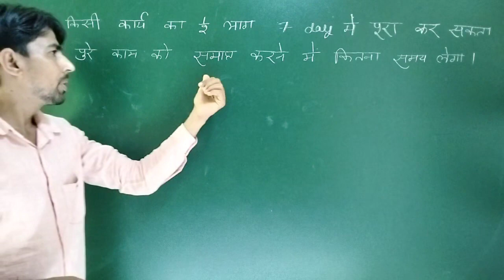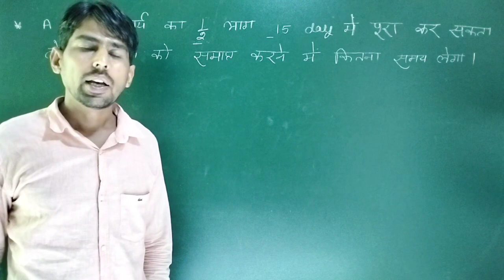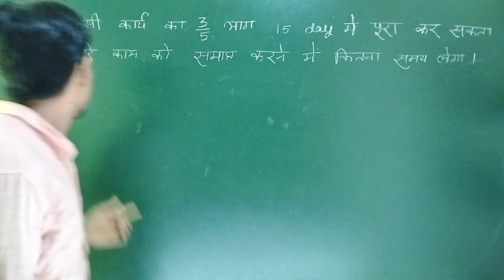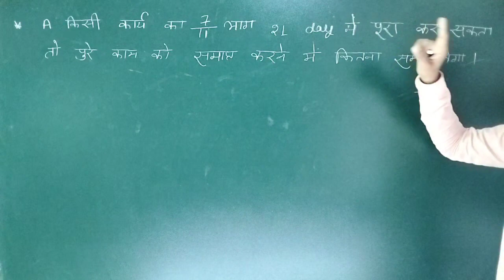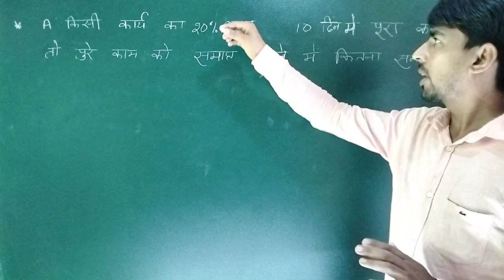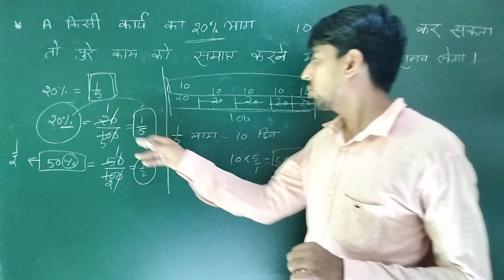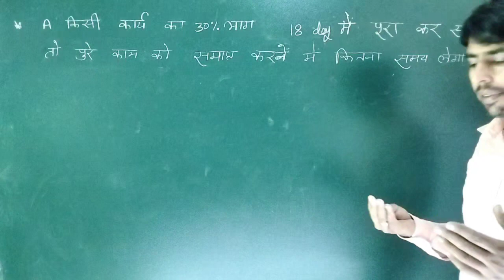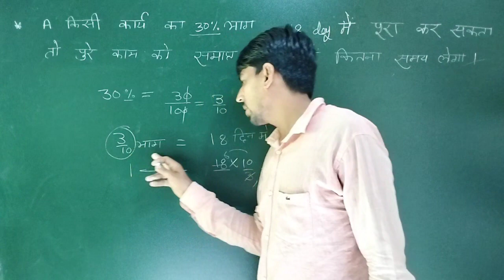Pashu parichar maths class | CET maths class | समय और कार्य | Nitvik classes | Er vikas khalia sir